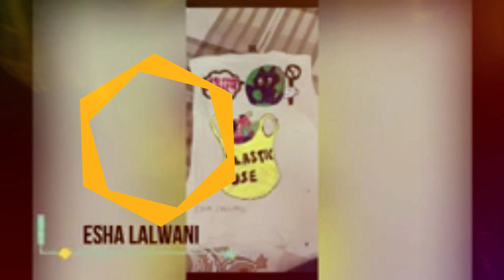Glimpses of Student e-Carnival